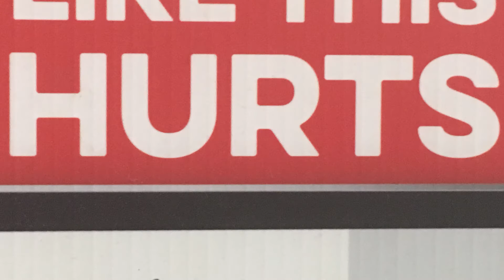TOP 10 MOVIES OF 2020 | Feedback Really Hurts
Travel again with Lartley and his malevolent companion Kirky as they venture forth to complete the herculean task of recounting their ten favourite movies from 2020, and only six months into 2021!

Featuring Liam Hartley and Liam J. Kirkpatrick
Edited by Liam Hartley
Honourable Mentions title cards designed by Oliver Catton